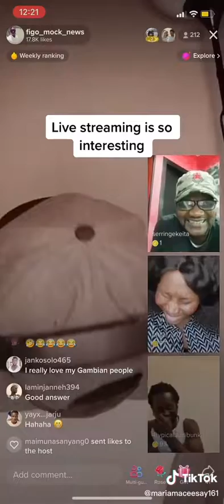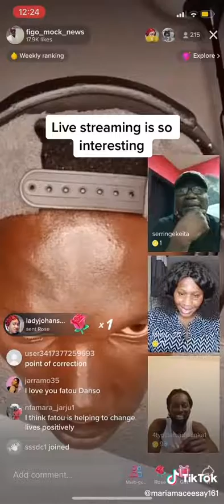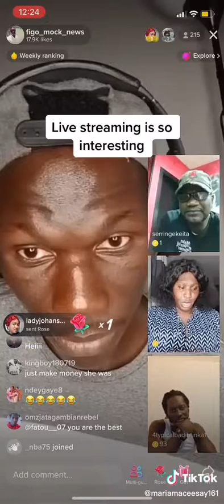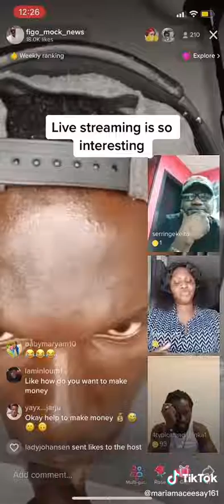Gambia have fun in tik tko